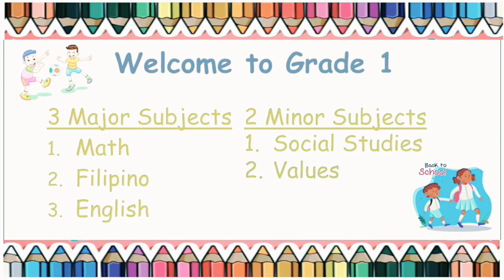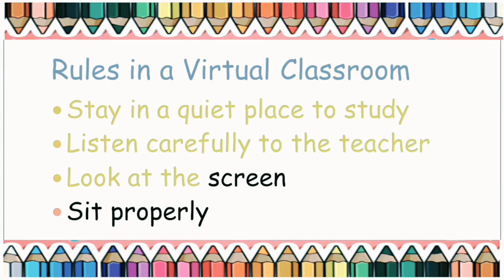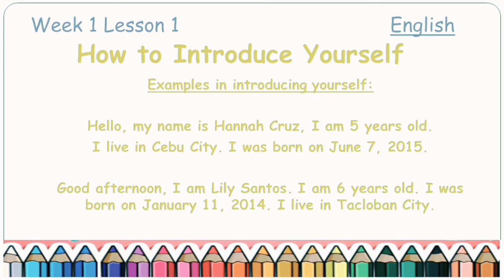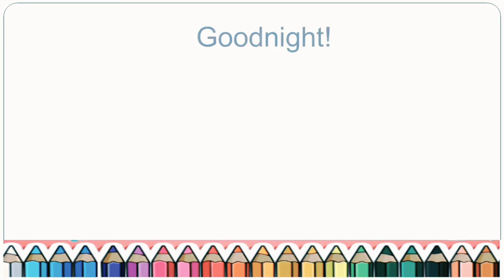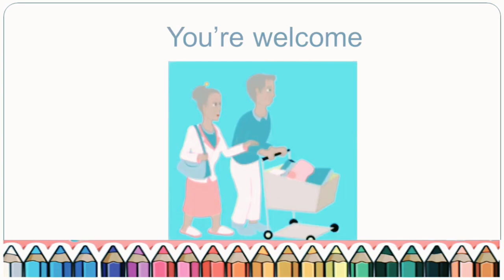Weekly Lessons: Grade 1 Week 1 Lesson 1 ENGLISH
Weekly Lessons: Grade 1
Week 1
Lesson 1
ENGLISH

By Happie Homeschooling